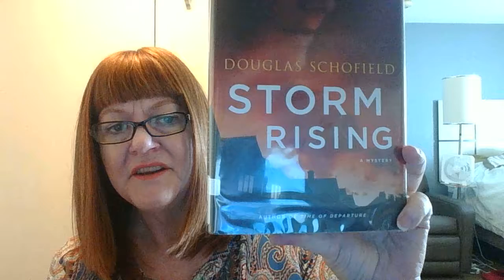STORM RISING Douglas Schofield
Lucy misses her husband who was killed, brutally.  Rumors swirled afterwards he was a corrupt cop. She has been offered a teaching position.  Taking her son they go back to the home where they had once been a family.  A couple of police officers seek her out and not long after that a mafia boss steals his way into her home seeking information. A unique, modern day mob story that takes the reader from America's east coast to Sicily. JM